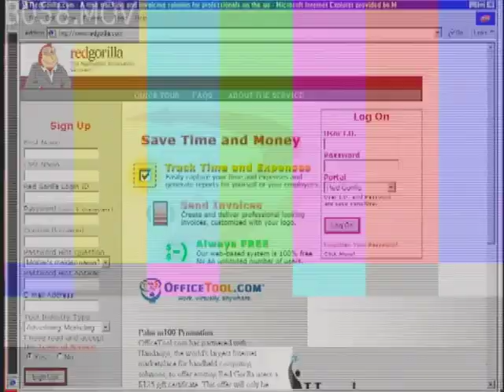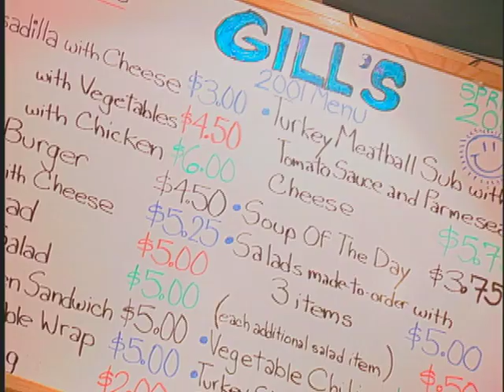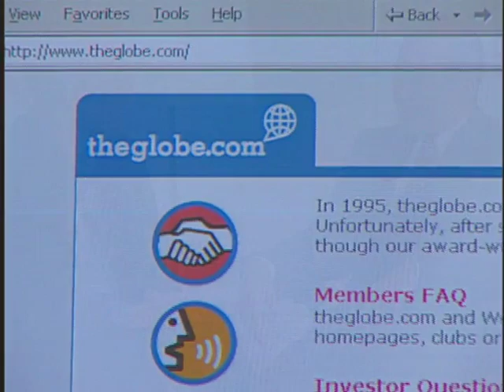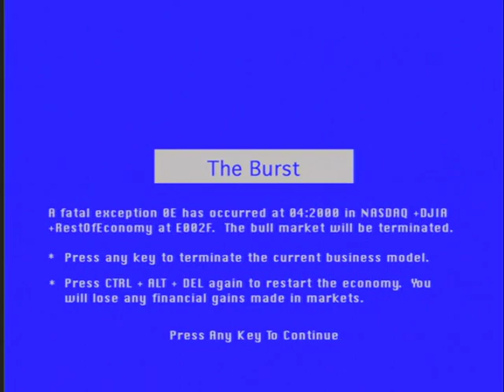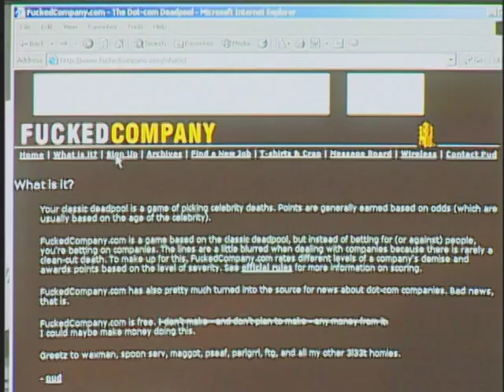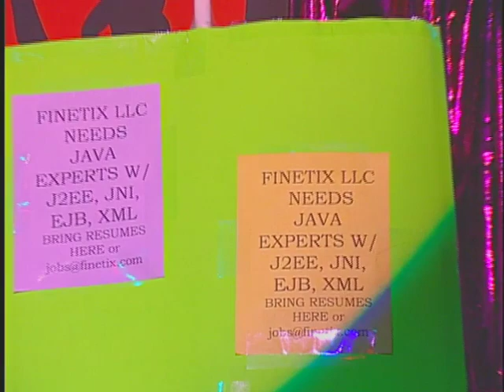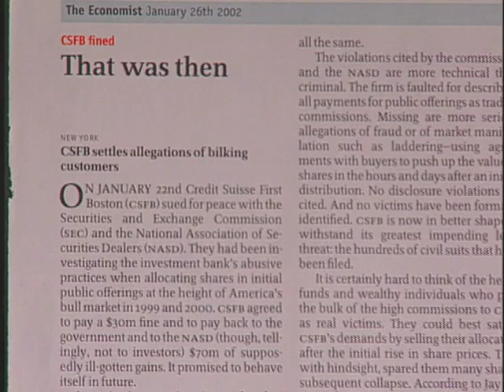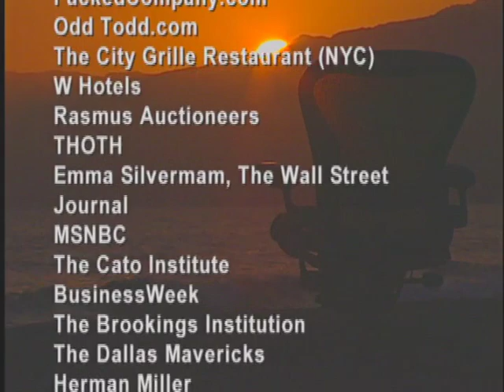What Happened - 2001 Documentary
What Happened is a Documentary about the DotCom 1.0 era (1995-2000 market crash), created by Chas Mastin, Michael Lefort, Aldo Bello and a cast of characters in 2001-02.  It features such luminaries as Marc Cuban and explains how investment banks helped create the 90's tech bubble.  If you would like to hear the hilarious and tragic stories of companies like Boo.com, we have them straight from the workers on the front lines.